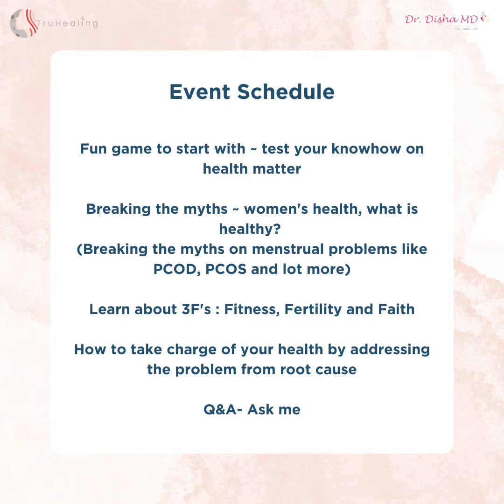I'm speaking at Mother's Day special - Health is Precious. Would you like to attend?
Join me for a fun event dedicated to celebrating the superwomen in our lives! The MOTHER archetype who lives in all of us. Immerse yourself in a
event filled with knowledge, fun and appreciation. Let's make this day extra special for the amazing moms in our community!